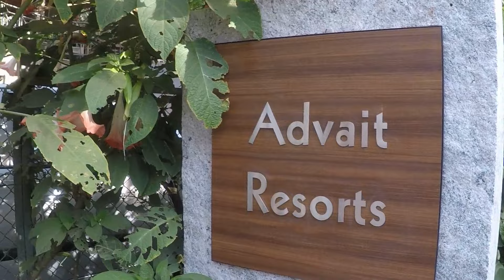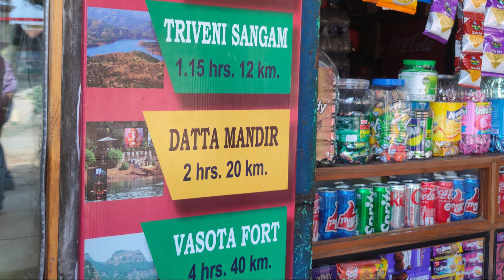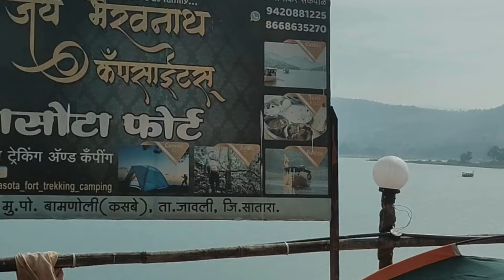Tapola mini kashmir| Tapola mahabaleshwar| Best place in mahabaleshwar for couples|Hiden Gem|Honey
The original copyright (s) is (are) solely owned by the company's/original - Artist (s)/Record label(s) /all the contents are the strictly done for a promotional propose, DISCLAIMER- As per 3rd section of fair use guidelines Borrowing small bits of material from an original work is more likely to be considered fair use.
Tapola, a picturesque village in the Satara district of Maharashtra, is a paradise for nature lovers. Located 28 km from Mahabaleshwar,
The Koyna Dam and the Koyna Wildlife Sanctuary combine to create a breathtaking landscape in Tapola. This serene village is a popular tourist destination, offering tourists a chance to relax and rejuvenate in the lap of nature.
The Shivsagar Lake formed by the confluence of the Koyna and Solshi rivers is the main attraction in Tapola. A stroll around the lake or a boat ride in its calm waters is an unforgettable experience.
Tapola is the right place for you if you want to immerse yourself in the beauty of the surrounding mountain ranges, Koyna Sanctuary and dense greenery. Make sure to visit this hidden gem once in a lifetime.
Tapola is known as the “Mini Kashmir” of Maharashtra, its lush green valleys, mist-covered mountains and crystal clear lakes offer a peaceful escape from the hustle and bustle of everyday life.
Shivsagar Lake, a 90-km long reservoir created by the Koyna Dam, is the focal point of Tapola. Visitors can engage in various activities on the lake including boating, water scooter rides, kayaking and swimming. Koyna Dam is the largest dam in Maharashtra and the Koyna Hydroelectric Project is the largest hydroelectric project in India.
Triveni Sangam is the confluence of three rivers Koyna, Solshi and Kandati. It is located in the village of Shembadi, Maharashtra.
The distance from Pune to Tapola is around 140 kilometers. The best way to get there is by car or bus. The drive takes about 4 hours.
To get to Tapola from Pune, take the NH48 highway to Wai. From Wai, take the NH66 highway to Panchgani. From Panchgani, take the road to Mahabaleshwar. In Mahabaleshwar, take the Babington Point Road to Taldeo. Tapola is located 10 kilometers from Taldeo.

The distance from Mumbai to Tapola is around 280 kilometers. The best way to get there is by car or bus. The drive takes about 6 hours.
To get to Tapola from Mumbai, take the NH48 highway to Pune. From Pune, follow the directions above.
The distance from Mahabaleshwar to Tapola is 28 kilometers. The best way to get there is by car or taxi. The drive takes about 50 minutes.
To get to Tapola from Mahabaleshwar, take the Babington Point Road to Taldeo. Tapola is located 10 kilometers from Taldeo.

flyboard price
parasailing adventure
muskie
fishing r us
mid atlantic watersports
catfish fish
arm bands for swimming
mrs palmers surf wax
dolphin water sport
travel to goa
goa tour package
goa trip package
goa holiday packages
goa trip
goa tour
south goa holidays
mahabaleshwar tour package
mahabaleshwar package
agonda accommodation
goa travel packages
south goa places to visit
goa trip package for couple
best places to visit in goa
goa tour packages for 4 person
goa trip cost
north goa package holidays
top 10 places to visit in goa
goa tour packages for couple
goa tour packages under 5000
skyscanner goa
places to visit in puri
holidays to goa from manchester